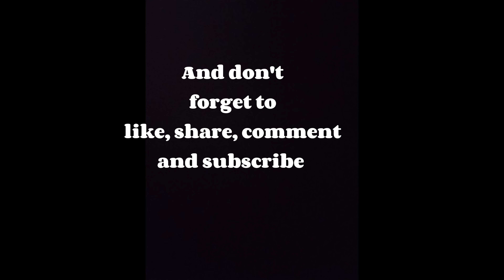Rajbiraj to Bhasantpur. night stay on dharab Ep-2. part-1 🥰💕